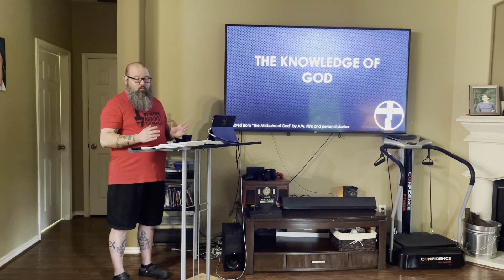The Knowledge of God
Continuing our Bible study on the attributes of God, we look this week at the Knowledge of God. His Omniscience and Omnipresence.